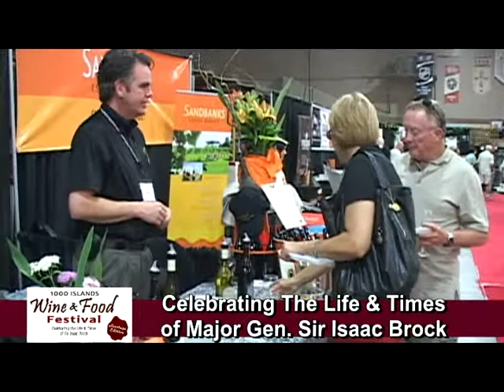New Paddling Station in Seeley's Bay Officially Opened on Sunday